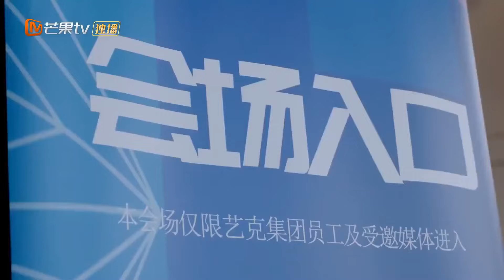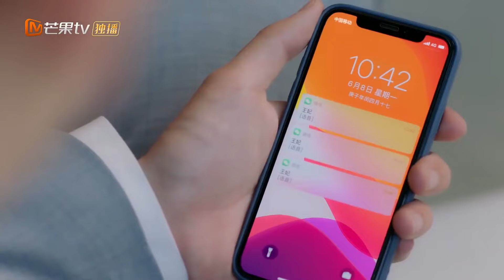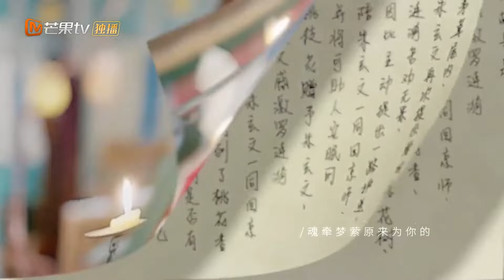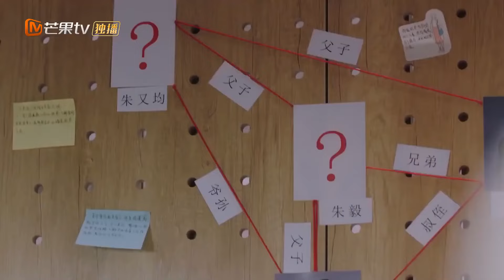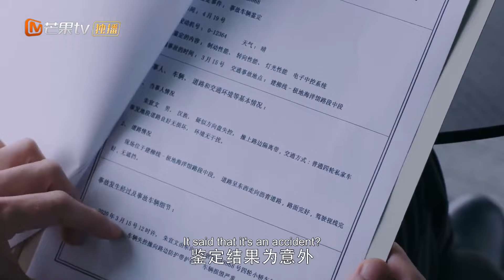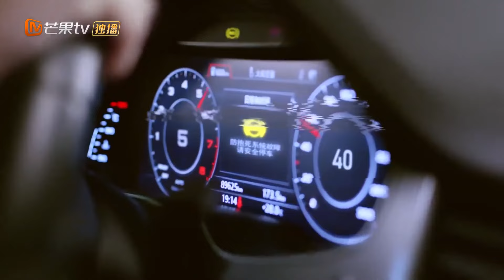【ENGSUB】🧊冷酷將軍穿越現代變傲嬌霸總✨一見鍾情蠢萌灰姑娘簽訂戀愛契約💘死纏爛打要帶她回宮做王妃👑｜《她和他的戀愛劇本》Love Script ▶ 09【FULL】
⏰8:00pm, GMT+8 準時更新💕

💬劇情簡介
     天賦與努力兼具的心理諮商師羅開懷，因工作需要，帶著自己撰寫的戲劇情境劇本進入了需要心理諮商疏導的珠寶設計師朱宣文的生活。 兩人的生活掀起了時古時今、啼笑皆非的浪花。 一對歡喜冤家在對方的鼓勵與幫助下，獲得勇氣克服困難，同時逐漸走進對方的心裡，獲得了愛情與事業的雙重豐收
🌟主演：完顏洛絨 /莊達菲
🔢集數：24集

0:00 💘歡迎訂閱【心動甜劇社 Sweet Drama Club】
1:00 每日更新🔝【她和他的戀愛劇本💗Love Script】
5:00 冷酷將軍穿越現代💕死纏爛打娶王妃👸